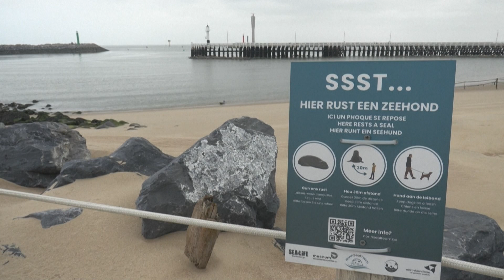Volunteers protect seals returning to Belgian beaches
Belgian beachgoers are seeing more seals. The Royal Belgian Institute of Natural Sciences reports the number of seals in the country has been on the rise over the past 20 years. After the initial Covid-19 lockdown, the North Seal Team and Ostend municipality created seal-only zones with a 30-metre radius from the animals.